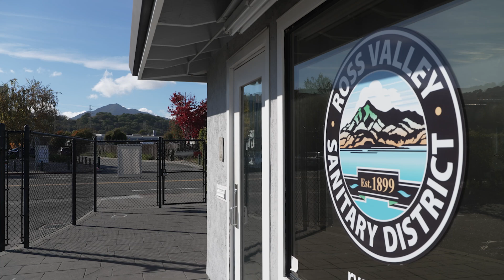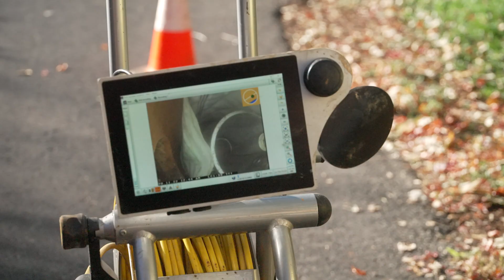Trenchless Point Repair - RVSD Repair Crew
👋🏼 Meet Ross Valley Sanitary Districts (RVSD) Repair Crew

🚧 This crew uses an innovative, cost-effective pipe repair method to replace broken sewer pipes.